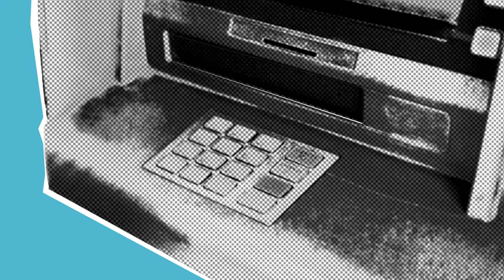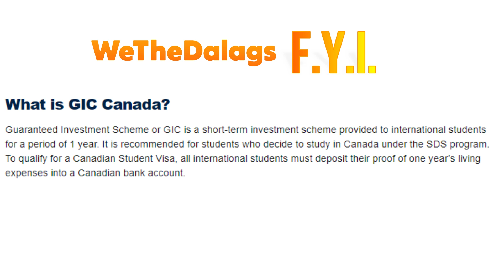Newcomers to Canada Interview︱Paano Sila Nakapunta sa Canada?︱WeTheDalags (ft. Brgy. Lethbridge)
We are also on facebook, instagram, and tiktok mga KaTroops!

If you find this useful, please consider liking our videos.

Have a beautiful day mga KaTroops!